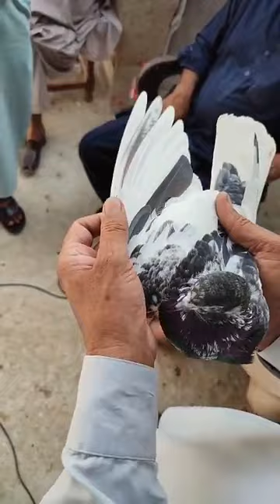سیالکوٹ کی بٹیرے نسل کے کبوتر چھاپ دار استاد محمد شریف مرحوم کے شاگرد منظور احمد شھی آف Pigeons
سیالکوٹ کی بٹیرے نسل کے کبوتر چھاپ دار استاد محمد شریف مرحوم کے شاگرد منظور احمد شھی آف کوئٹہ کے گھر سے ۔۔باو حسن آف چک 79 والے فیصل آباد کے گھر والے کبوتر ۔